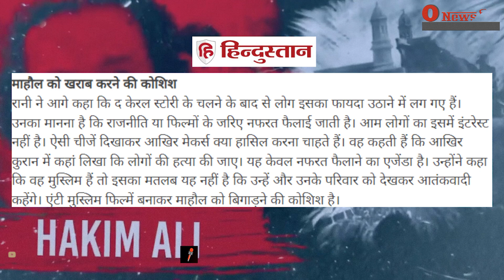नाम कमाने के लिए Shabiya से बनी Rani Chatterjee "72 हूरें" आते ही याद आया इस्लाम! |72hoorain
नाम कमाने के लिए Shabiya से बनी Rani Chatterjee 72 हूरें आते ही याद आया इस्लाम! |72hoorain 72hoorain BahattarHoorain ranichatrjee @onewshindi
Editor- Abhishek Sinha
Scripting- Abhishek Sinha